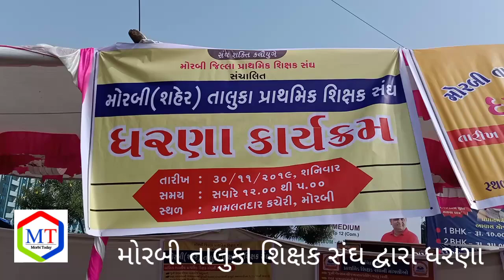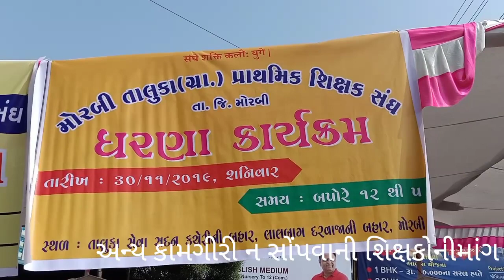મોરબી તાલુકા શિક્ષક સંઘના સરકારની નિતીરીતી સામે સુત્રોચ્ચાર-ધરણા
મોરબી તાલુકા પ્રાથમિક શિક્ષક સંઘના દ્વારા આજ રોજ સેવા સદન પાસે સરકારની નિતીરીતી સામે ધરણા અને સુત્રોચ્ચાર કરવામા આવ્યા હતા જેમા અખિલ ભારતીય પ્રાથમિક શિક્ષક સંઘ અને ગુજરાત રાજ્ય પ્રાથમિક શિક્ષક સંઘના આહવાનથી નવી વર્ધિત પેન્શન યોજના બંધ કરો, જૂની પેન્શન યોજના શરૂ કરો, પ્રાથમિક શિક્ષકોને અન્ય કામગીરી સોંપવાનું બંધ કરો સહિત અન્ય પડતર પ્રશ્નો ઉકેલવા માટે માંગણી કરવામાં આવી હતી આ તકે મોરબી તાલુકા પ્રાથમિક શિક્ષક સંઘના પ્રમુખ સંદીપ આદ્રોજા, પુર્વ પ્રમુખ મણીલાલ સરડવા સહિતના હોદેદારો હાજર રહ્યા હતા